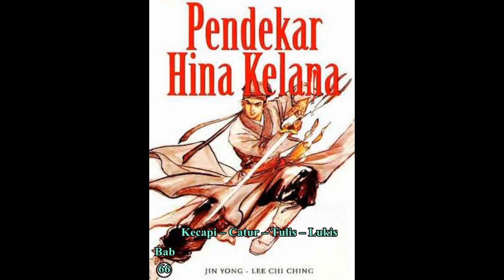Seri Cerita Silat HINA KELANA Bab 66 karya Jin Yong Kecapi – Catur – Tulis – Lukis